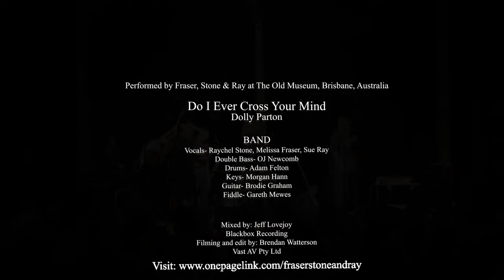Do I Ever Cross Your Mind- Melissa Fraser, Raychel Stone & Sue Ray- WILDFLOWERS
Fraser, Stone & Ray perform songs 'Do I Ever Cross Your Mind' (Dolly Parton)  at the Old Museum, Brisbane, as part of 'Wildflowers- a Celebration of the songs of TRIO- Dolly Parton, Linda Ronstadt and Emmylou Harris.'
Mixed by Jeff Lovejoy